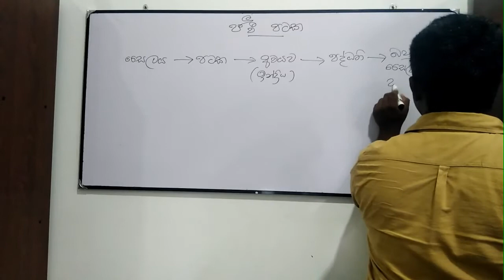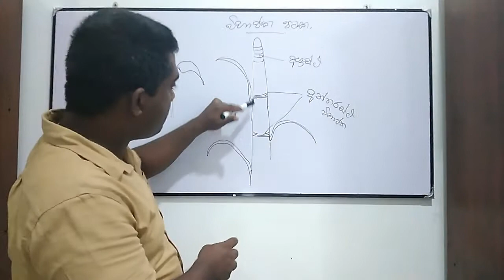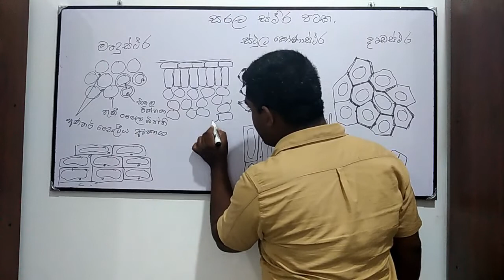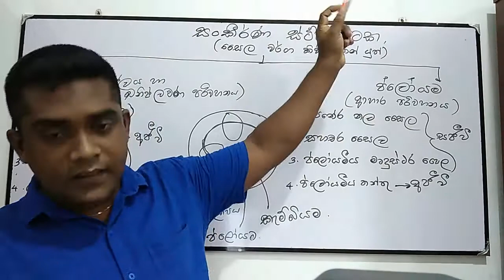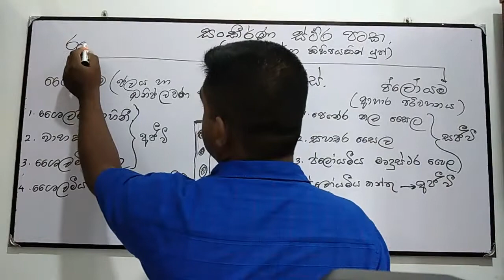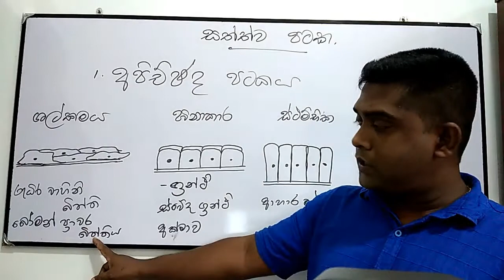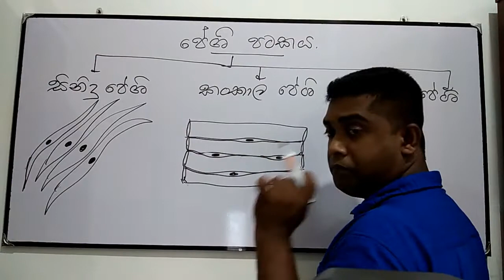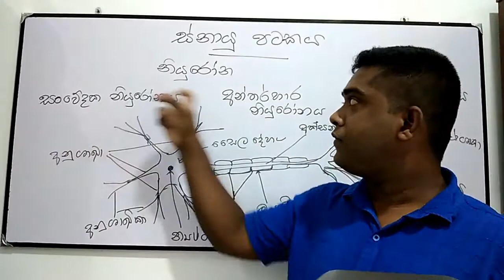ජීවී පටක(11 ශ්‍රේණිය විද්‍යාව 1 ඒකකය)pataka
අපොස(සා.පෙ) විභාගයට සහභාගී වන ඔබට නිවසේ සිටම විද්‍යාව විෂයේ ඇති අසීරු විෂය කරුණු ඉතා පහසුවෙන් තේරුම් ගත හැකි වන පරිදි මෙම වීඩියෝව සකස් කර ඇත.මෙය හොදින් නැරඹීම මඟින් මෙම ඒකකයට අදාළ සියලු විෂය කරුණු පහසුවෙන් ධාරණය කර ගත හැකි වේ. එය නැරඹීමට අපගේ යූටියුබ් චැනලය වන විදුනෙත වෙත පිවිසෙන්න‍ . හැකිනම් විඩියෝව නැරඹීමෙන් පසු පාඩමට අදාළව සටහනක් නිර්මාණය කරන්න.

මෙම වීඩියෝව මගින් 11 ශ්‍රේණිය විද්‍යාව 1වන ඒකකය වන ජීවී පටක යන ඒකකය සාකච්ඡා කරනු ලැබේ.

ඔබට ජය පතමි.